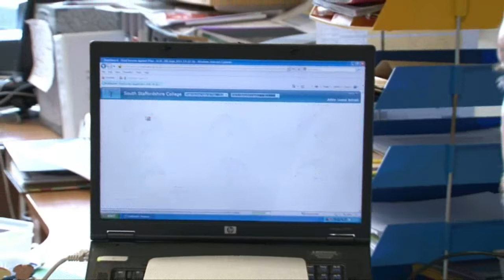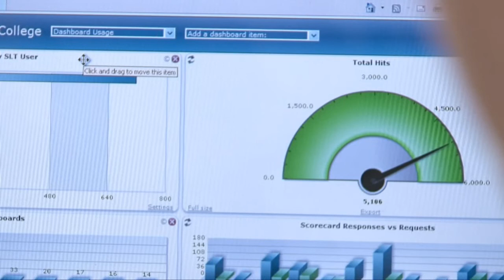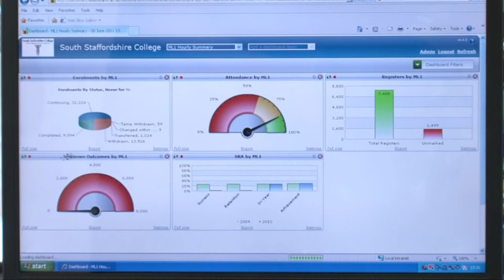Short video demonstrating South Staffordshire Colleges' use of Active Dashboards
Watch this short video to see how South Staffordshire College are using Active Dashboards to increase efficiency, save costs and support their vision for the college.